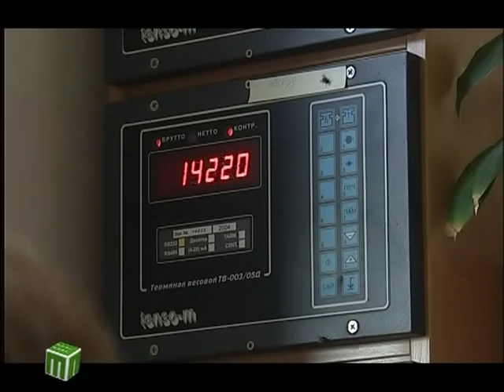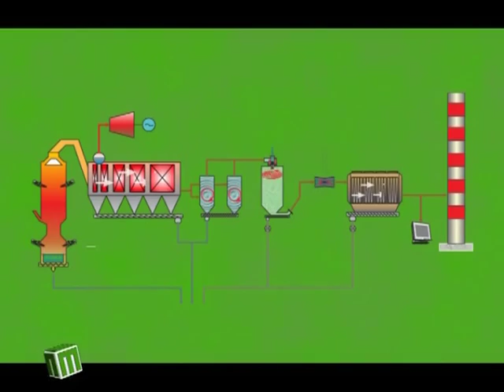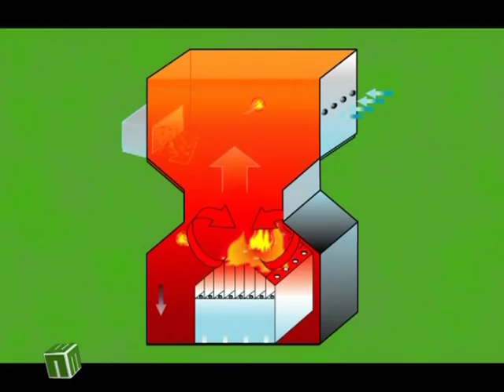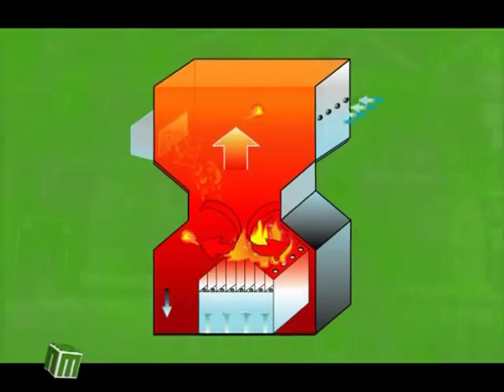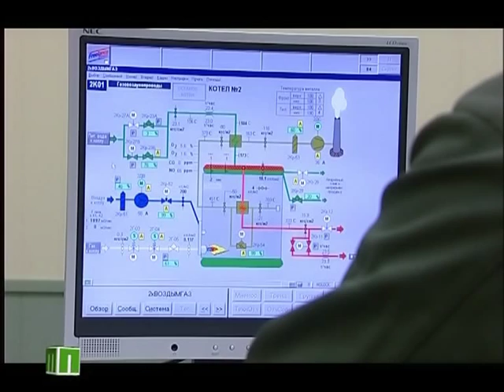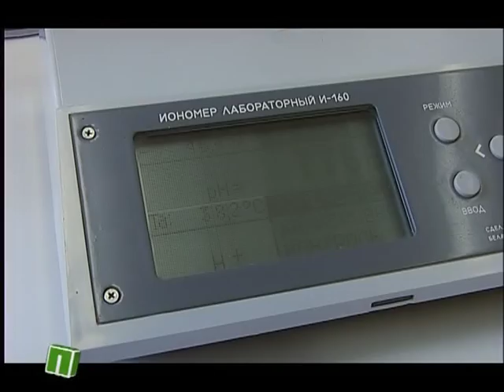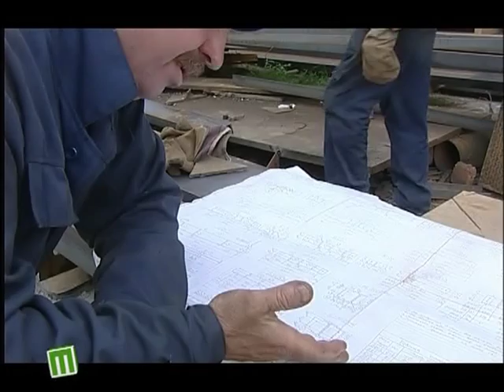ГУП Экотехпром Завод №4 -1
ГУП "ЭкоТехПром" предоставляет заказчикам услуги по:
- сбору и транспортировке отходов
- сортировке отходов с целью выделения полезных фракций для дальнейшего использования
- экологически безопасному обезвреживанию отходов путем их индустриальной переработки или захоронению на специально оборудованных полигонах
- переработка строительных отходов
- переработка биологических отходов